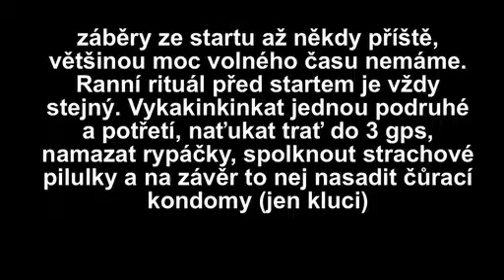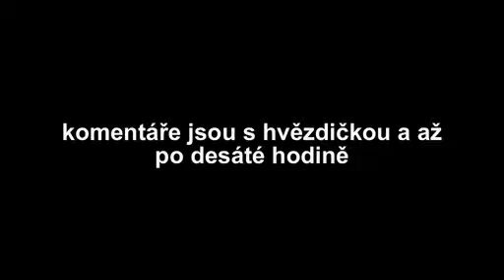World Champion mexico task 5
Mistrovství světa v paraglidingu pohledem pilota